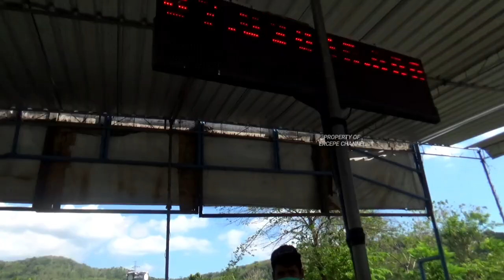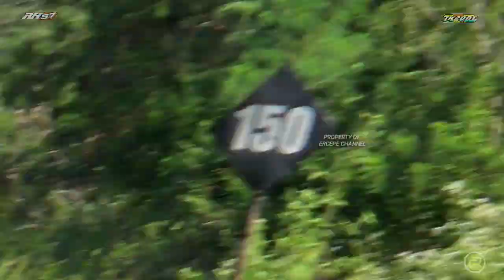🔵 PART 2 SETTING DI GDS , 500M SANJAYA FT ABEN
Semoga semua dalam lindungan Allah Swt , Amin 🙏